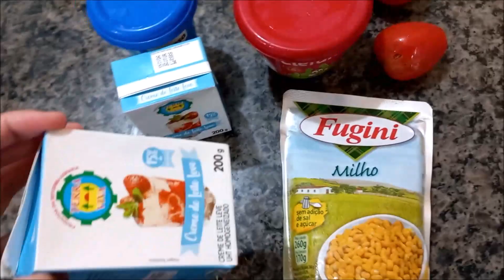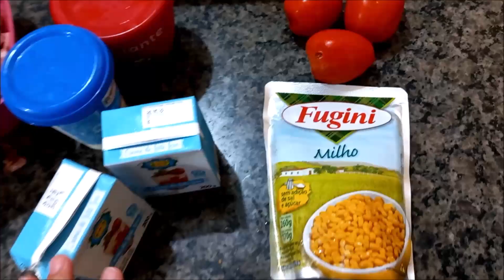ELE TROUXE A NAMORADA PRA CASA + FIZEMOS UM ALMOÇO MAIS QUE ESPECIAL! Vlogão ♥